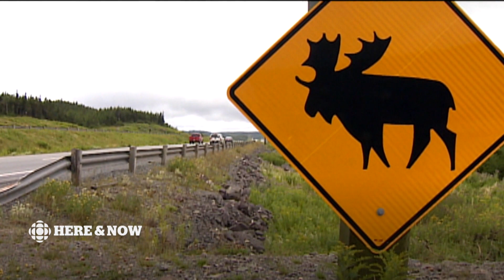A moose-vehicle collision can happen in the blink of an eye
Moose on the highway are often hard to see, and quick moving. That makes it especially challenging to avoid them in your vehicle.

Here are some reactions, and some advice from a defensive driving instructor, on best advice for highway driving.